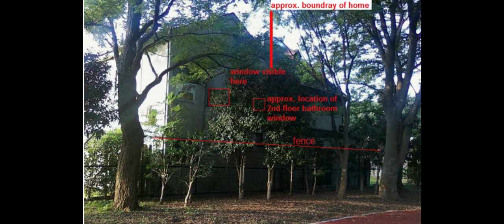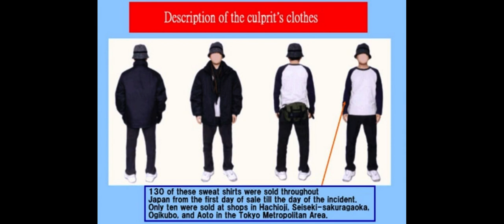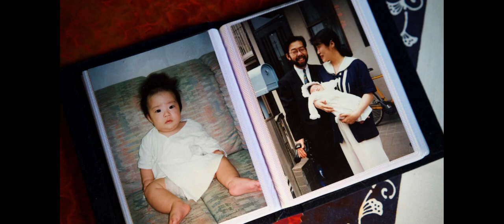Setagaya family murders | UNSOLVED